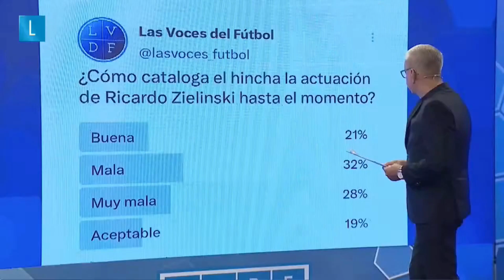JULIO RÍOS: MARTÍN LASARTE SOBRE EL NACIONAL DE ZIELINSKI